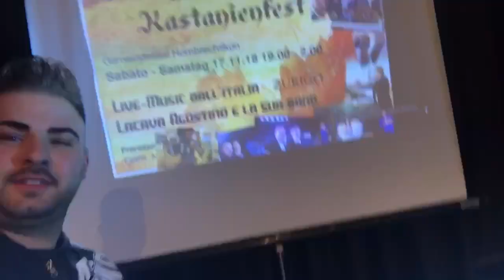Castagnata a Zurigo con LACAVAAGOSTINOBAND